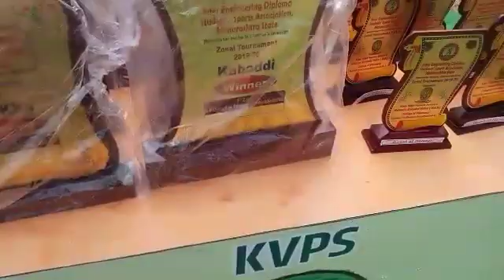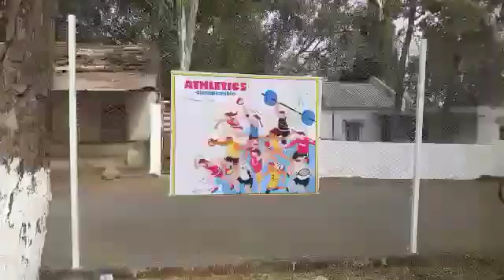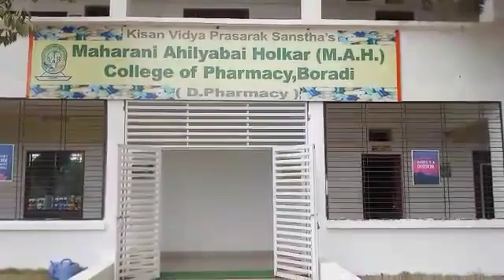State Level IEDSSA Organization Celebration Ceremony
MAHCOP